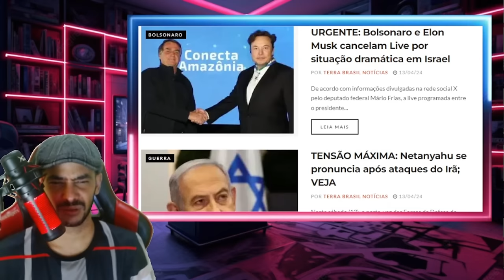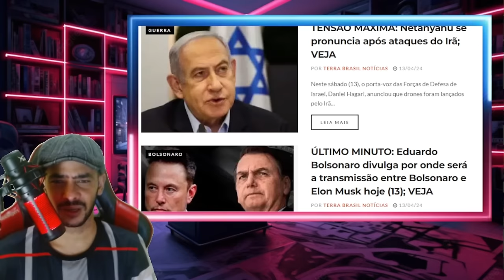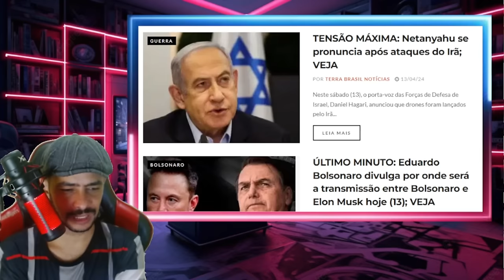REVELAÇÃO BOMBASTICA FOI TUDO UMA FARÇA? O BICHO PEGOU EM BRASILIA!